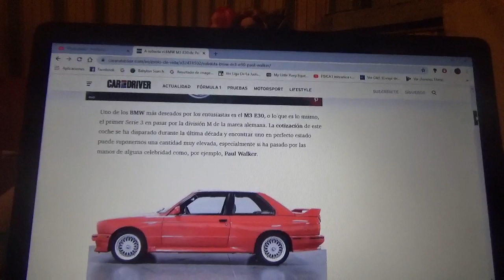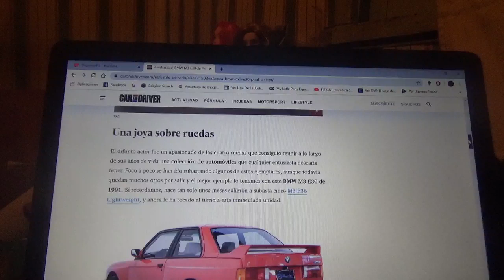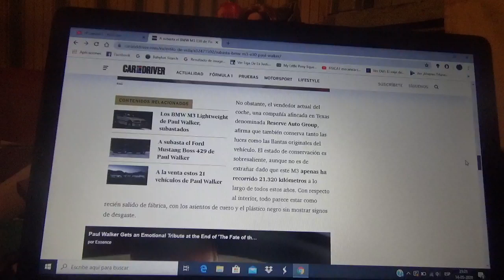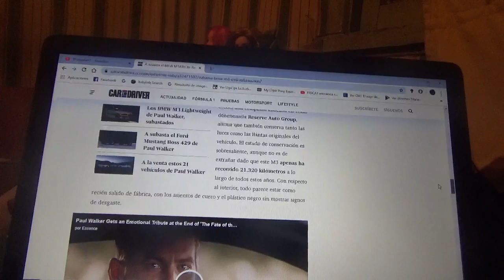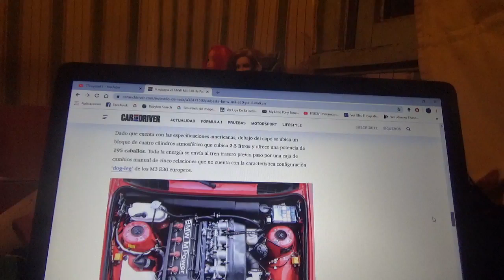Sale a subasta este BMW M3 E30 perteneciente a Paul Walker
Aquí les cuento sobre esta inmaculada unidad que era poseída por el fallecido actor de Fast & Furious Paul Walker la cual busca un nuevo propietario